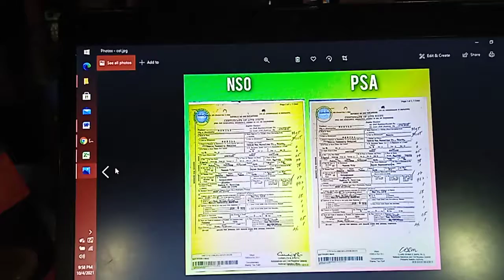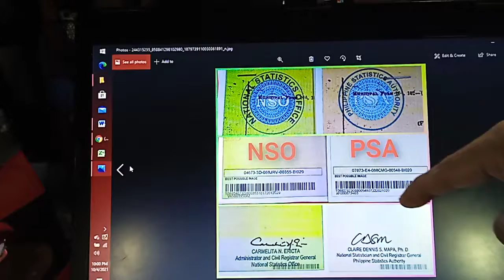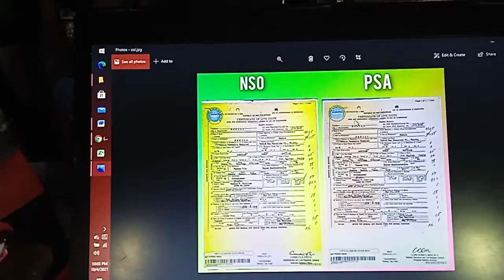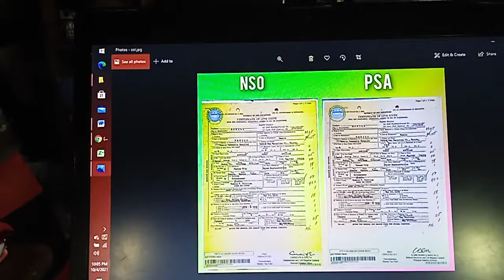Mula NSO naging PSA, ano ang pinagkaiba? Tara na at Alamin....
Mula NSO naging PSA. Ano at kelan nga ba magpalit ng pangalan ang ahensya? Meron bang pagkakaiba? Alamin.